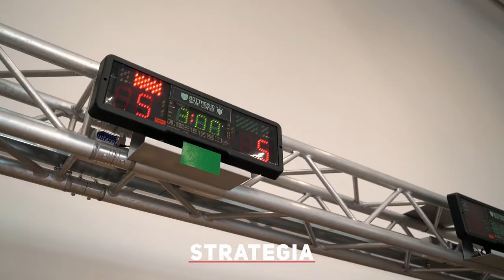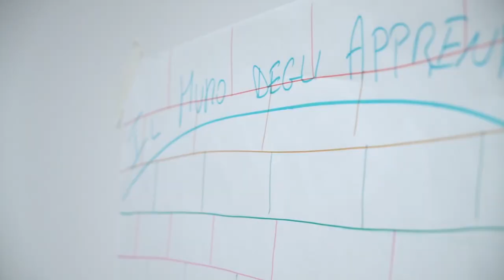TEAM BUILDING - GSK short video